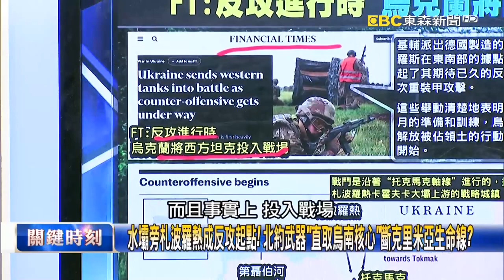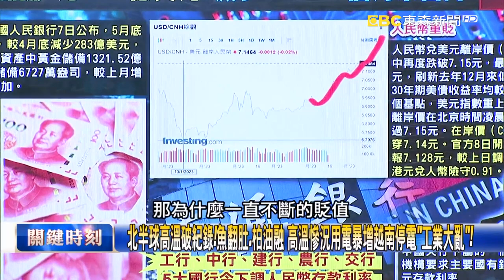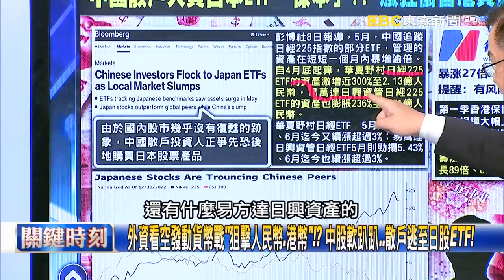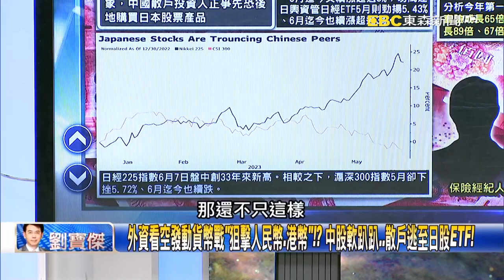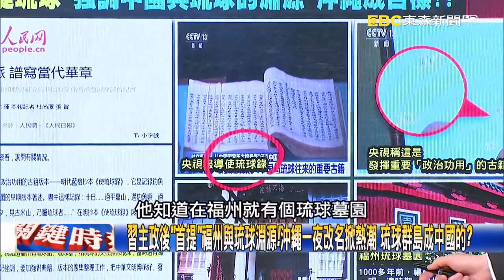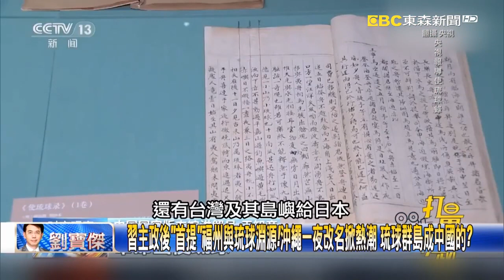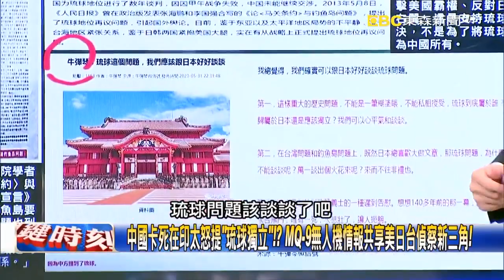The Ukrainian counteroffensive is officially launched! Leopard 2 tanks lead the charge! ?